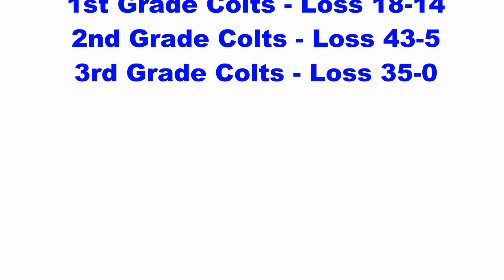R01 Intrust Super Shute Shield Manly Rugby Highlights v Southern Districts